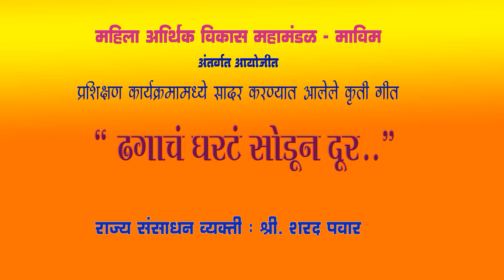Kruti Git | Dhagach Gharat Sodun Dur | ढगांचं घरटं सोडून दूर | Energiser | Training By Sharad Pawar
Kruti Git : Dhagach Gharat Sodun Dur, Energizer for Training Purpose, उर्जा देणारी कृती गीते, उर्जा देणारे खेळ

This is a Energiser Song performed in CRP Training Program under MAVIM - Mahila Arthik Vikas Mahamandal. After lunch participant during training session get lethargic. Trainers can use such Energising songs to energise participant.

महिला आर्थिक विकास महामंडळ - माविम  अंतर्गत CRP प्रशिक्षण कार्यक्रमामध्ये सादर करण्यात आलेले हे एक कृती गीत आहे. प्रशिक्षणादरम्यान दुपारच्या जेवणानंतर प्रशिक्षणार्थ्यांमध्ये थोडा सुस्तपणा येतो. हा सुस्तपणा दूर करून उत्साहाचे वातावरण तयार करण्यासाठी अशा ऊर्जा देणाऱ्या कृती गीतांचा वापर प्रशिक्षक प्रशिक्षणादरम्यान करू शकतील.